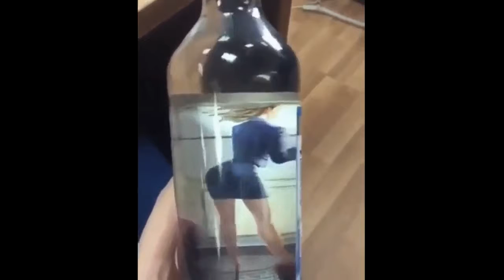일본섬나라 영화관에서 오타쿠들의 폭동ㅋㅋ '재미있는 영상모음'